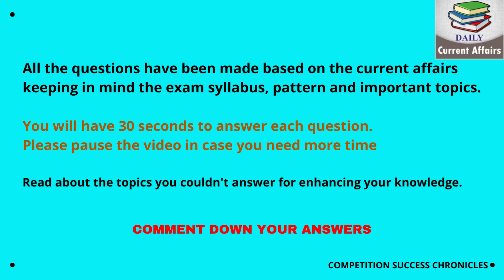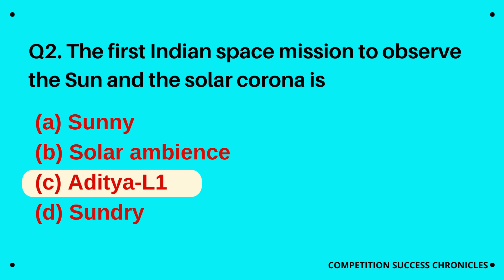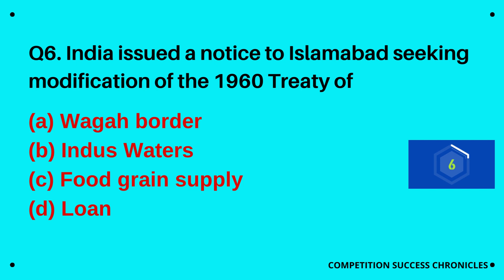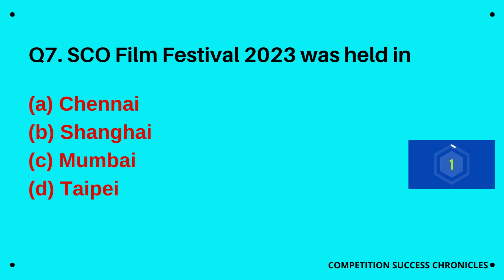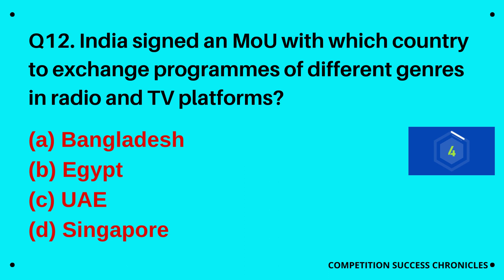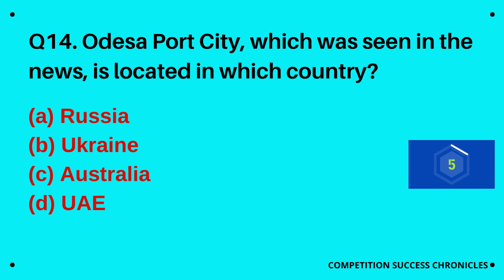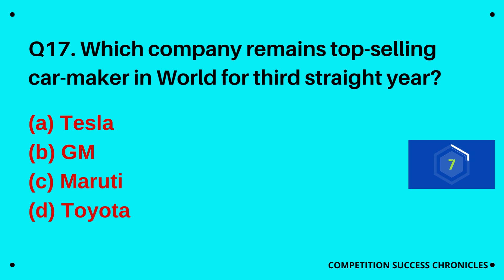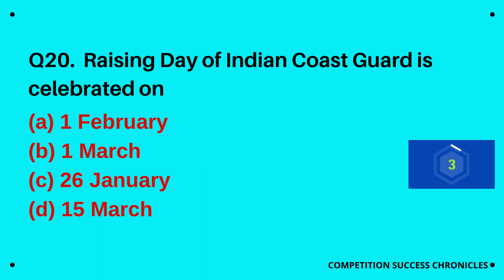MOST IMPORTANT MCQ BASED ON CURRENT AFFAIRS (1-15 MARCH 2023) || UPSC PRELIMS || SSC || RAILWAYS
MCQs based on current affairs have been made keeping in mind the exam pattern and syllabus.
Read about the topics that have been mentioned in the questions.

We will be uploading a video weekly on current affairs.
Let us know your opinions and suggestions in the comment box. It will motivate us to upload more such videos!

Keep studying.